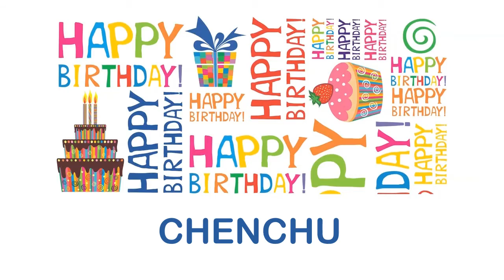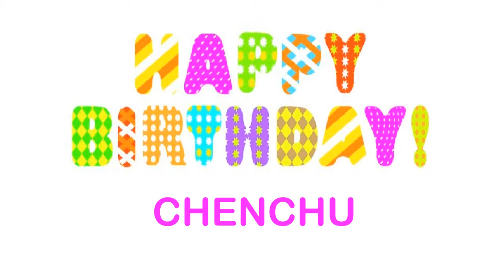Chenchu wishes Mensajes